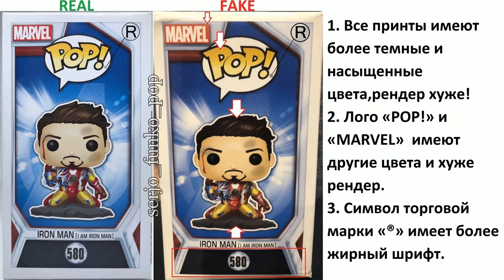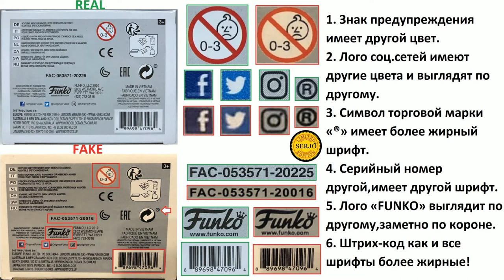Сравнение фейка Funko POP! Iron Man 580! GLOW (PX)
На коробке:
Лицевая сторона:
1. Все принты имеют более темные и насыщенные цвета,рендер хуже!
2. Лого «POP!» имеет другой цвет и хуже рендер.
3. Стикер «PX» имеет другие цвета,другой шрифт,
белый круг жирней,у букв обводка отсутствует!
4. Символ торговой марки «®» имеет более жирный шрифт.
5. Грязь на лице фигурке темней,кровь выглядит по другому.

Сзади:
1. Все принты имеют более темные и насыщенные цвета,рендер хуже!
2. Лого «POP!» имеет другой цвет и хуже рендер.
3. Символ торговой марки «®» имеет более жирный шрифт.

Сбоку справа:
1. Все принты имеют более темные и насыщенные цвета,рендер хуже!
2. Лого «POP!» и «MARVEL»  имеют другие цвета и хуже рендер.
3. Символ торговой марки «®» имеет более жирный шрифт.
4. Принт головы съехал вниз за угол.

Сбоку слева:
1. Все принты имеют более темные и насыщенные цвета,рендер хуже!
2. Лого «POP!» и  «MARVEL»  имеют другие цвета и хуже рендер.
3. Символ торговой марки «®» имеет более жирный шрифт.

Сверху:
1. Все принты имеют более темные и насыщенные цвета,рендер хуже!
2. Лого «POP!» и «MARVEL»  имеют другие цвета и хуже рендер.
3. Символ торговой марки «®» имеет более жирный шрифт.

Снизу:
1. Знак предупреждения имеет другой цвет.
2. Лого соц.сетей имеют другие цвета и выглядят по другому.
3. Символ торговой марки «®» имеет более жирный шрифт.
4. Серийный номер другой,имеет другой шрифт.
5. Лого «FUNKO» выглядит по другому,заметно по короне.
6. Штрих-код как и все шрифты более жирные!

Фигурка:
1. Грязь на лице более темная.
2. Кровь имеет другой цвет и у брови выглядит по другому.
3. Усы касаются носа.
4. Шея более длинная.
5. Перчатка на правой руке выглядит по другому (ГЛАВНОЕ ОТЛИЧИЕ!)
6. «Камень» имеет другой цвет и структуру.
7. Серийный номер снизу другой.